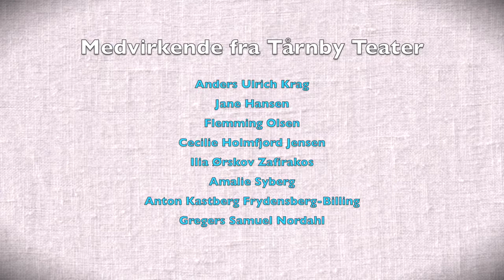Vold - hvordan håndterer vi det?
Undervisningsfilm til modul 5 i forløbet STÆRKE SAMMEN, som har fokus på vold og retten til beskyttelse.

Forfatter: Sex & Samfund og Jesper Lambæk